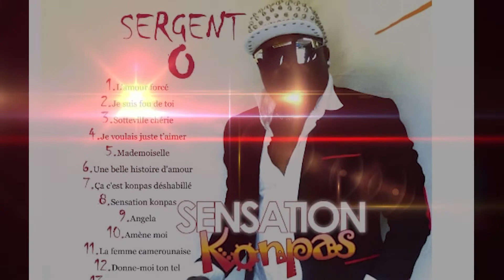Sergent o Sensation konpas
teaser d'avant clip